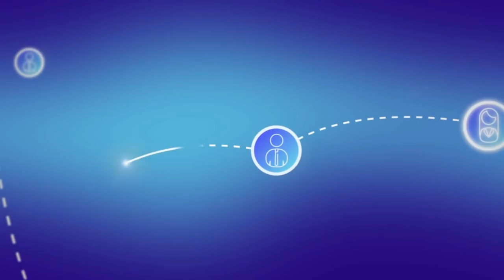Reef Coin - Saving The Coral Reefs One Block At A Time - A Blockchain Cryptocurrency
A Blockchain Cryptocurrency for marine life and coral reefs, restoring the coral reefs around the world by using decentralization of security of the blockchain. Reef Coin aims to revolutionize and integrate the billions of dollars’ industry that coral reefs generate and help restore the coral reefs. Studies show that on average, countries with coral reef industries derive more than half of their gross national product from them (-coral.org). Reef Coin’s ambition is to help marine life and coral reefs. There will be no premine, no ICO, and most importantly it will be a fair launch.